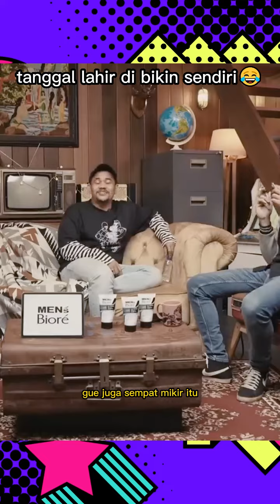Podcast indonesia – tanggal lahir di bikin sendiri😂/